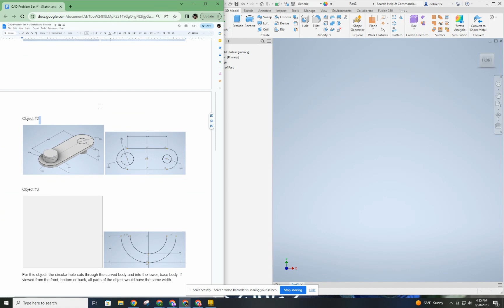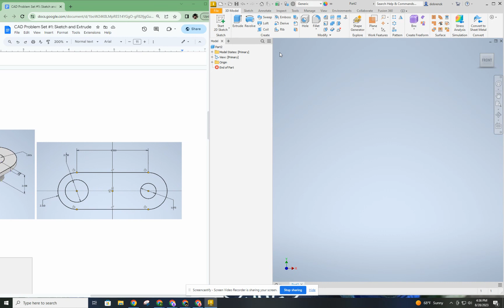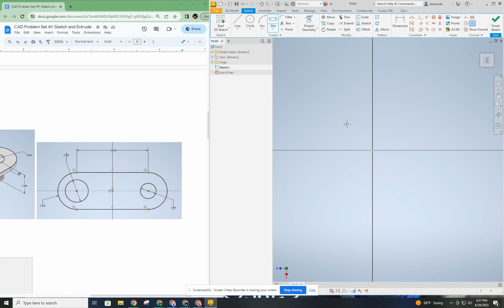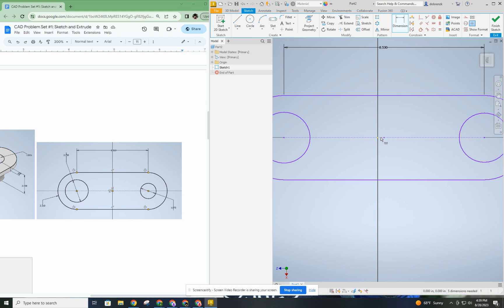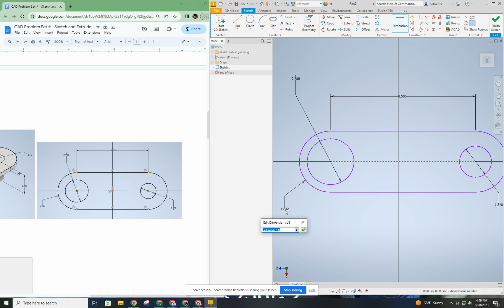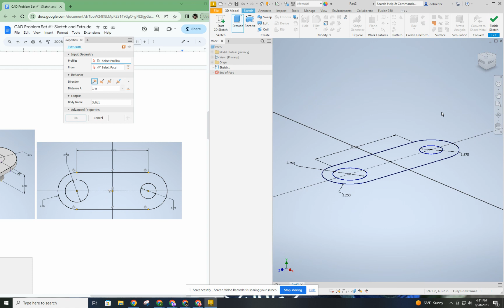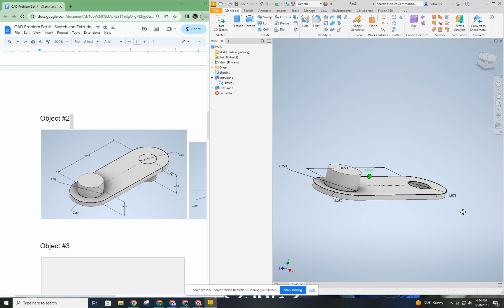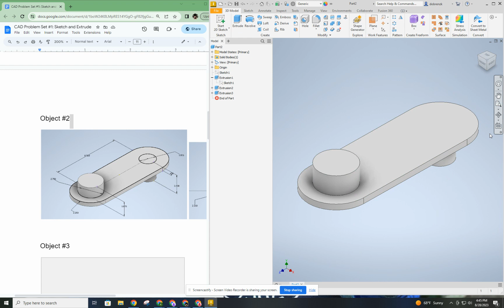Autodesk Inventor Sketch and Extrude Demonstration with multiple extrusions.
This video demonstrates how to create a simple part with once sketch and several extrusions.